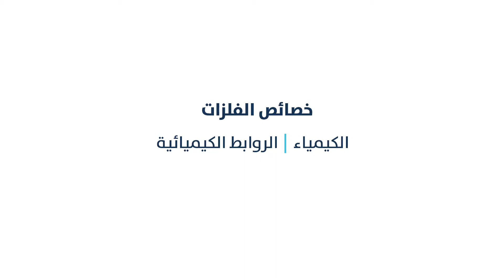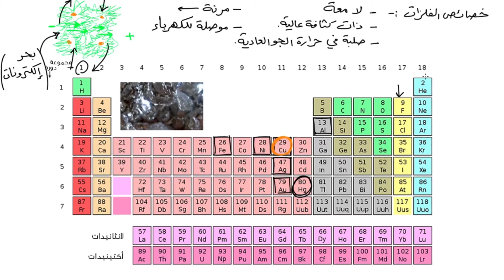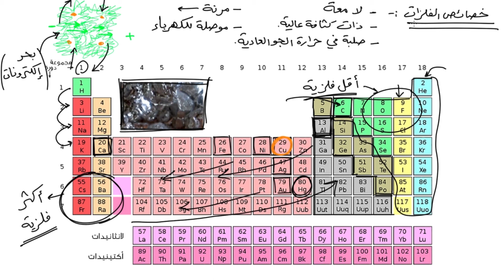خصائص الفلزات | الكيمياء | الروابط الكيميائية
شرح عن خصائص الفلزات